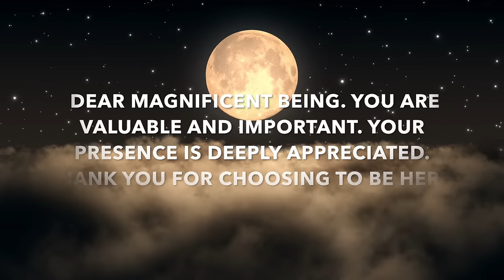Fall Asleep Fast and Easy ➤ 432Hz Sleep Music | Enhance Positive Energy | Deep Healing Energy 432Hz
Fall Asleep Fast and Easy - 432Hz Sleep Music - Enhance Positive Energy - Deep Healing Energy 432Hz - Delta Binaural Beat for deep healing and rejuvenating sleep. Calming music. Relaxing music. Sleep Meditation music. Healing sleep music. Deep sleep music.

*Music composed by Jordan Jessep. Modifications made: retuning to 432Hz, added sounds of rain, wind, and 1.5Hz Delta binaural beats.

Listening to 432Hz music resonates inside our body, releases emotional blockages and expands our consciousness. 432Hz allows us to tune into the wisdom of the Universe, Divine Intelligence, and our Soul. It creates Unity instead of separation. It expands our hearts and makes us more compassionate and loving. One thing is for sure. A person who resonates with love have inner peace – and this is the starting point for a world where we live in Unity, Peace and Harmony with each other and Mother Earth.

Delta Binaural Beats are associated with:
✓ Release of Anti-Aging Hormones
✓ Decrease cortisol (stress hormone associated with illness)
✓ One may experience deep bliss in delta meditations
✓ Healing physical injuries
✓ Restore and reinvigorate prana (life energy)
✓ Boosting the immune system
✓ A deeper connection to self
✓ Sharpens intuition
✓ Releasing Human growth hormone (bone, muscle and body growth)
✓ Deep relaxation of body and mind (as in REM sleep)
✓ Revitalizing the physical, mental, emotional and spiritual Aura
✓ Enhances Inner peace & balance

🕉WORDS FROM THE HEART ☯️
Dear Soul, Thank you for being here. I´m a Loving Soul who is here to learn, teach and Shine my Light. I AM Courageously walking my own path. My Life Purpose is to spread practical Knowledge, Wisdom and Healing with Love and Enthusiasm - that Inspires and Awakens people to their Greatness & Potential, and make this world a Peaceful, Joyful and Loving place for ALL Life.

I see the Light in You

Kenneth

I LOVE to make a POSITIVE DIFFERENCE in your life! I am honored for the opportunity to connect with you in such a meaningful way. Thank you.

Which means that you and I are co-creating the videos that I share here and TOGETHER we are making a POSITIVE AND EMPOWERING IMPACT in the lives of millions of Beautiful Souls! Together we create more LOVE & UNITY on our Precious Planet.